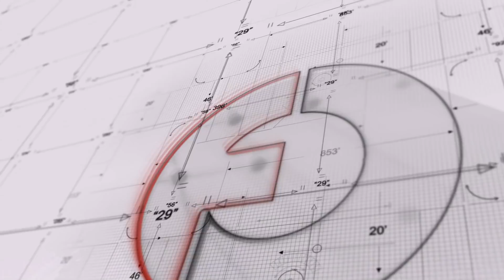輿情動盪，習近平北戴河權鬥贏面大？（《明鏡焦點》2018年8月2日）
記者：孫于珊

習近平內憂外患之際，一年一度的北戴河會議即將到來。會議將討論什麼議題？高層權鬥有沒有暗潮湧動？面對輿情洶湧，現在的習近平，可能是他上台以來，面臨嚴峻挑戰的時期。